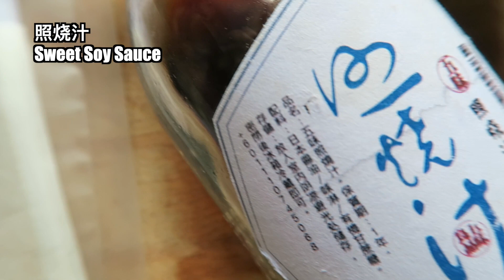Day 243 - 越久越入味的【卤豆腐】Braised Tofu with Multi-spice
Day 243
越久越入味的【卤豆腐】
Braised Tofu with Multi-spice
让时间去证明。卤豆腐需要先把豆腐炸一遍然后卤的时候豆腐才不会散开。而且卤越久越入味。简易五味良品的卤包，使卤汁香料的准备轻便许多。
【如果您喜欢我的视频，欢迎您订阅和分享。谢谢您！】